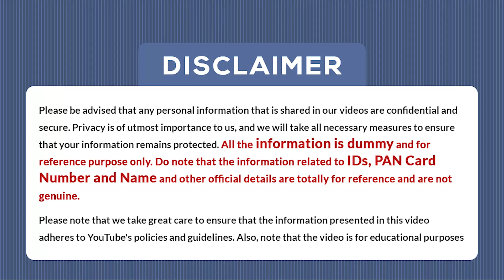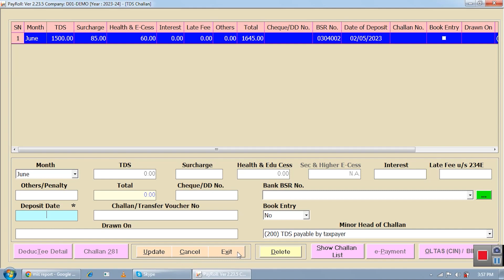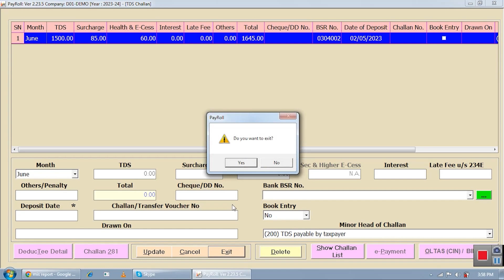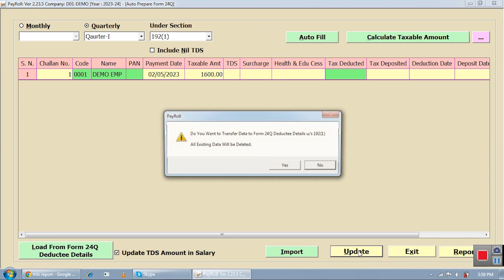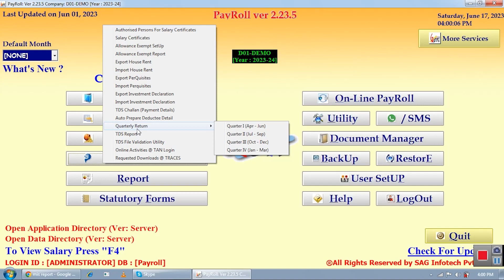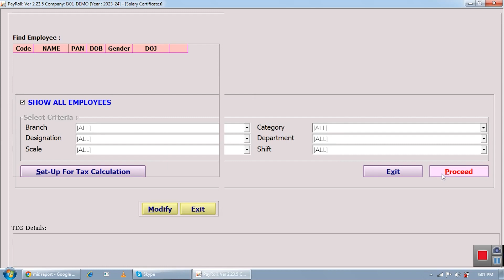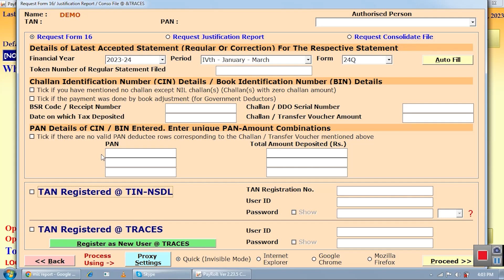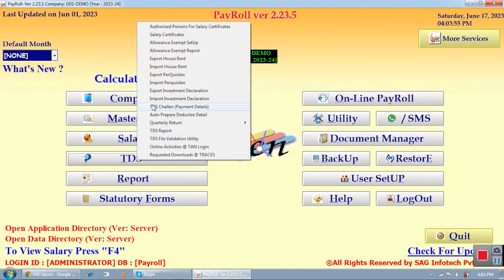Gen Payroll सॉफ़्टवेयर के साथ कर्मचारी वेतन TDS कैलकुलेशन को Master करें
📝 परिचय 📝

क्या आप परेशान हो चुके हैं कि कर्मचारी वेतन TDS की मैन्युअल कैलकुलेशन और कर चालानों की तैयारी में घंटों बिताने से? थकाने वाले कागजात को अलविदा कहें और Gen Payroll सॉफ़्टवेयर की कुशलता का स्वागत करें! इस व्यापक ट्यूटोरियल में, हम आपको हमारे शक्तिशाली और उपयोगकर्ता-मित्र पूरे प्रक्रिया के स्टेप-बाई-स्टेप प्रक्रिया में ले जाएंगे, जिसमें एम्प्लॉयी सैलरी TDS कैलकुलेशन को संभालने के लिए Gen Payroll सॉफ़्टवेयर का प्रयोग करेंगे। 🚀💼

📝 Gen Payroll सॉफ़्टवेयर के साथ कर्मचारी वेतन TDS कैलकुलेशन का step-by-step गाइड 📝

1️⃣ TDS चालान prepration:
कर भुगतान प्रबंधन अत्यधिक हो सकता है, लेकिन Gen Payroll सॉफ़्टवेयर के साथ ऐसा नहीं है! TDS मॉड्यूल तक पहुंचें, और सटीक विवरण के साथ बिना किसी परेशानी के TDS चालान आसानी से उत्पन्न करें। जरूरी जानकारी जैसे कि चालान क्रमांक, कर लागू होने वाला, और आकलन वर्ष भरें। हमारी संरेखित TDS चालान प्रिपरेशन सुविधा के साथ सहमतता से कर अनुसरण करें।

2️⃣ TDS सारांश (मासिक और त्रैमासिक शुल्क):
TDS कटौतियों के शीर्ष पर बने रहना वित्तीय परिचायन के लिए महत्वपूर्ण है। हमारे सॉफ़्टवेयर के साथ, आप मासिक और त्रैमासिक शुल्क की स्वत: अपडेट होने वाली एक व्यापक TDS सारांश आसानी से तैयार कर सकते हैं। अपनी TDS कटौतियों के सटीक रिकॉर्ड बनाए रखें और कर फाइलिंग अवधियों के दौरान अचानक आने वाली परेशानियों से बचें।

3️⃣ स्वत: प्रिपर्ड डीडीटी विवरण:
Gen Payroll सॉफ़्टवेयर में स्वत: प्रिपर्ड डीडीटी विवरण सुविधा के साथ समय बचाएं और त्रुटियों को कम करें। सॉफ़्टवेयर को स्वचालित रूप से डीडीटी विवरण उत्पन्न करने के लिए, सही करने योग्य राशि सहित। हमारी बुद्धिमान प्रणाली सुविधानुसार और त्रुटिरहित डेटा प्रिपरेशन सुनिश्चित करती है, जिससे आपको अन्य महत्वपूर्ण कार्यों पर ध्यान केंद्रित करने में सहायता मिलेगी।

4️⃣ त्रैमासिक रिटर्न के साथ TDS चालान:
त्रैमासिक TDS रिटर्न फाइल करना कभी भी इतना आसान नहीं था! Gen Payroll सॉफ़्टवेयर आपको त्रैमासिक रिटर्न के साथ TDS चालान आसानी से उत्पन्न करने की सामर्थ्य प्रदान करता है। कर विनियमों के साथ सहमति स्थापित करें और हमारे उपयोगकर्ता-मित्र और स्वत: संचालित सुविधाओं के साथ कर फाइलिंग प्रक्रिया को आसानी से करें।

5️⃣ वेतन प्रमाणपत्रों की तैयारी:
प्रत्येक कर्मचारी के लिए विशेष वेतन प्रमाणपत्र विभिन्न उद्देश्यों के लिए महत्वपूर्ण होते हैं। कर्मचारी प्रोफ़ाइल में, "वेतन प्रमाणपत्र" अनुभाग में पहुंचें और पेशेवर, सटीक और व्यक्तिगत वेतन प्रमाणपत्र आसानी से बनाएं। हमारी सुविधानुसार वेतन प्रमाणपत्र उत्पन्न प्रक्रिया के साथ अपने कर्मचारियों को प्रभावित करें।

6️⃣ TRACES से अनुरोधित प्राप्तियों को डाउनलोड करें:
TRACES महत्वपूर्ण कर संबंधित दस्तावेज़ों तक पहुंचने के लिए एक महत्वपूर्ण प्लेटफ़ॉर्म है। Gen Payroll सॉफ़्टवेयर सुविधा प्रदान करता है जिसके माध्यम से आप आसानी से TRACES तक पहुंच सकते हैं, जो आपको आवश्यक रिकॉर्ड के लिए जल्दी एक्सेस करने की सुविधा प्रदान करता है।

7️⃣ TDS रिपोर्ट (कर्मचारी के अनुसार, मासिक के अनुसार):
TDS कटौतियों के बारे में जानकारी प्राप्त रखें और सहमतता का प्रभार प्रभावी तरीके से करें। हमारा सॉफ़्टवेयर आपको व्यक्तिगत कर्मचारियों और मासिक आधार पर विस्तृत TDS रिपोर्ट उत्पन्न करने की क्षमता प्रदान करता है। कर कटौतियों का सटीक ट्रैकिंग करें, प्रवृत्तियों का विश्लेषण करें, और आत्म-विश्वास के साथ कर फाइलिंग के लिए तैयारी करें।

8️⃣ TDS फ़ाइल मान्यता उपकरण:
हमारे TDS फ़ाइल मान्यता उपकरण के साथ TDS फ़ाइलों में सामान्य त्रुटियों से बचें। हमारा सॉफ़्टवेयर सुनिश्चित करता है कि आपकी TDS फ़ाइलें सही ढंग से मान्यता प्राप्त करें, त्रुटियों की संभावना को कम करता है और कर सबमिशन के दौरान अस्वीकरण के अवसरों की संभावना को कम करता है। आपको यह शांति मिलेगी कि आपकी TDS फ़ाइलें सटीक और त्रुटिरहित हैं।

🌟 बधाई हो! आपने Gen Payroll सॉफ़्टवेयर का उपयोग करके कर्मचारी वेतन TDS कैलकुलेशन को मास्टर कर लिया है। 🌟

🚀 हमारा सॉफ़्टवेयर TDS प्रक्रियाओं को सरल बनाता है, चालान प्रिपरेशन से लेकर त्रैमासिक रिटर्न फाइलिंग तक। 🚀

💡 कर्मचारी करों और वेतन कटौतियों का प्रबंधन करने में Gen Payroll सॉफ़्टवेयर की कुशलता का अनुभव करें। 💡

🔍 गहराई से निर्देशों और विज़ुअल गाइड के लिए, कर्मचारी वेतन TDS कैलकुलेशन पर हमारे वीडियो ट्यूटोरियल को देखें। उसे एक्सेस करने के लिए "वीडियो डेमो" पर क्लिक करें।

📢 क्या आपको सहायता चाहिए या कोई सवाल है? हमारी तकनीकी सहायता टीम एक कॉल की दूरी पर है! 📞🛠️

🌟 अपने व्यवसाय को Gen Payroll सॉफ़्टवेयर से सशक्त करें और TDS कैलकुलेशन, चालान प्रिपरेशन, और बहुत कुछ को आसानी से संभालें। 🌟

🤝 Gen Payroll सॉफ़्टवेयर को चुनने के लिए आपका धन्यवाद - HR प्रबंधन और कर संवाधन में आपका विश्वसनीय साथी। आइए आपकी TDS प्रक्रिया को संशोधित करें! 🤝

🚀 अब Gen Payroll सॉफ़्टवेयर के साथ अपनी TDS प्रक्रिया को सुधारें!

In case you find any issue then you may also contact on below given information